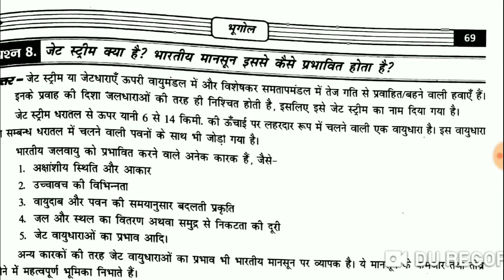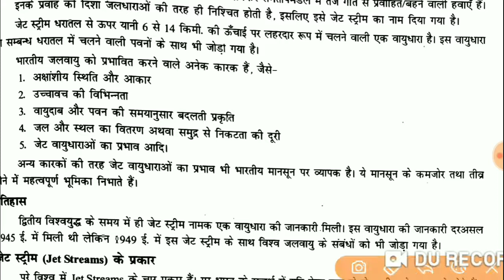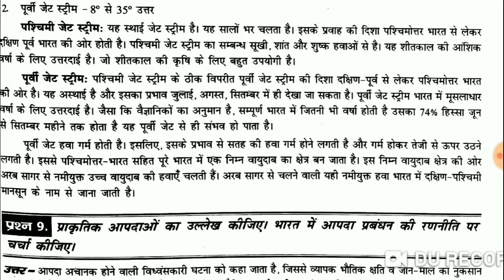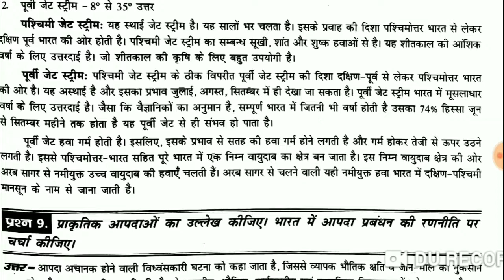BPSC main Exam Geography ( जेट स्ट्रीम क्या है ?)